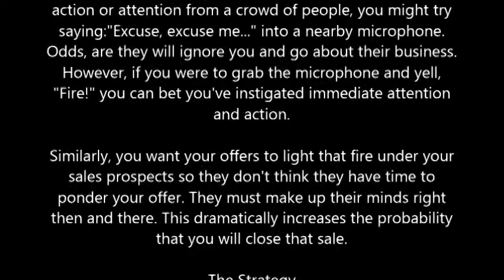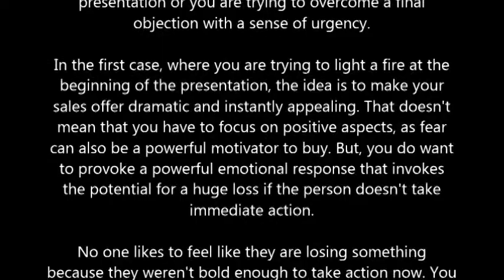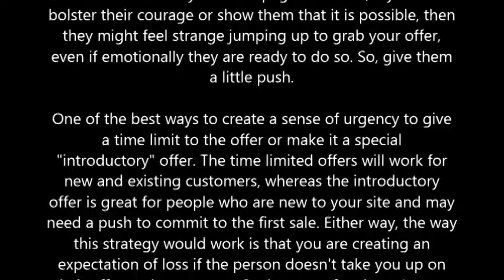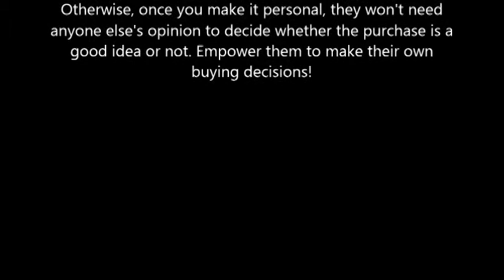The Urgency Strategy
If you let your sales prospect leave to think over your sales promotion, odds are you've lost the sale. The main reason for this is that you didn't include a sense of urgency in your offer, and if you did, the sales prospect might have still hesitated at the end. If you've already raised the objections and resolved them and done some emotional salesmanship, then, why isn't your prospect ready to pull out their wallet now? You may not have relayed a sense of urgency crucial for them to make up their minds while you have them in your sight.

Think of it this way. If you are trying to get immediate action or attention from a crowd of people, you might try saying:"Excuse, excuse me..." into a nearby microphone. Odds, are they will ignore you and go about their business. However, if you were to grab the microphone and yell, "Fire!" you can bet you've instigated immediate attention and action.

Similarly, you want your offers to light that fire under your sales prospects so they don't think they have time to ponder your offer. They must make up their minds right then and there. This dramatically increases the probability that you will close that sale.

The Strategy

There's basically two themes to this strategy. You are either trying to light a fire at the beginning of the sales presentation or you are trying to overcome a final objection with a sense of urgency.

In the first case, where you are trying to light a fire at the beginning of the presentation, the idea is to make your sales offer dramatic and instantly appealing. That doesn't mean that you have to focus on positive aspects, as fear can also be a powerful motivator to buy. But, you do want to provoke a powerful emotional response that invokes the potential for a huge loss if the person doesn't take immediate action.

No one likes to feel like they are losing something because they weren't bold enough to take action now. You also want them to become engaged in the buying experience so that they want to become the hero of their own drama and resolve that problem that's plagued them and driven them to your sales page. However, if you don't bolster their courage or show them that it is possible, then they might feel strange jumping up to grab your offer, even if emotionally they are ready to do so. So, give them a little push.

One of the best ways to create a sense of urgency to give a time limit to the offer or make it a special "introductory" offer. The time limited offers will work for new and existing customers, whereas the introductory offer is great for people who are new to your site and may need a push to commit to the first sale. Either way, the way this strategy would work is that you are creating an expectation of loss if the person doesn't take you up on their offer at that moment. If they don't take you up on it then, later the same offer will be priced much higher.

In the case of the limited offers, the loss expressed may be that you won't be able to even offer the same package at a later date. Once it's sold out, it's gone. Or, once the time limit is reached, you'll no longer offer that package again at that price. Here the loss is expressed as either a price or an opportunity to own a particular product package. So, the sense of urgency is increased dramatically when there is a potential for loss either in monetary or opportunity.

In the second case, you have just sold Mrs. Smith on a great new dishwasher, when she says she wants to go home and think about it or discuss it with her husband. If you let Mrs. Smith walk out and do not resolve that objection with a sense of urgency, you've lost the sale. The second case is much trickier to implement, and we will go over it more in depth in the implementation segment of this chapter, however, you will want to make sure that you direct a sense of urgency and a personal sense of loss to the potential buyer considering buying your product. Otherwise, once you make it personal, they won't need anyone else's opinion to decide whether the purchase is a good idea or not. Empower them to make their own buying decisions!